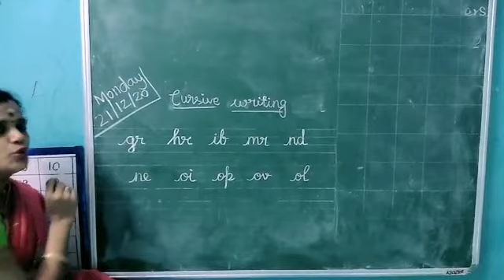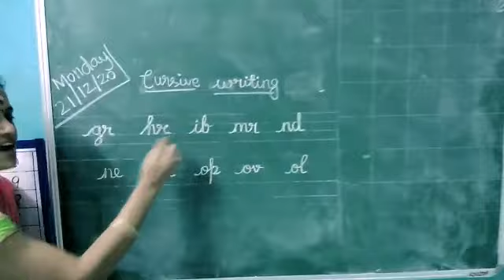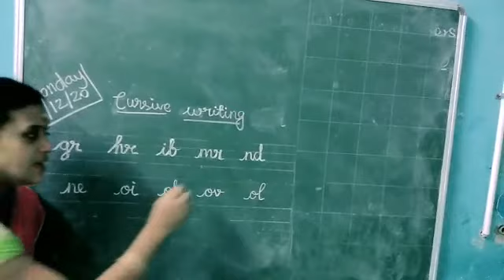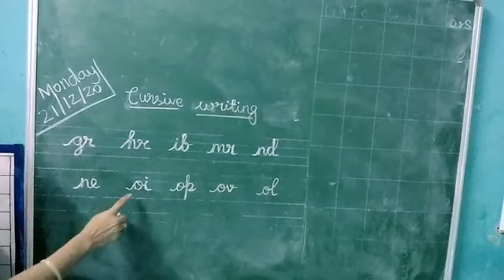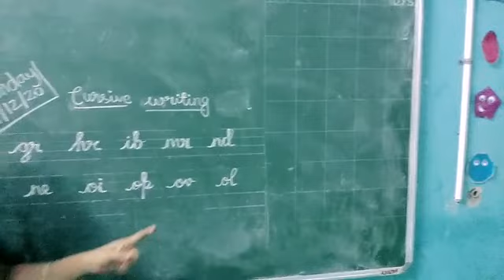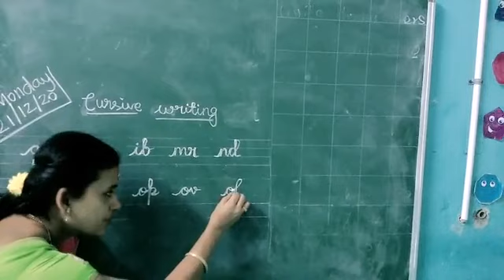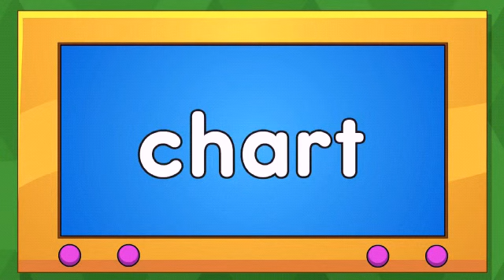21.12.20 | Writing practice | Cursive letters | Sr KG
21.12.20 | Writing practice | Cursive letters | Sr KG | preschool | onlineclass